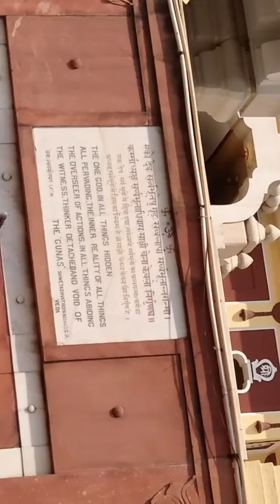लक्ष्मी नारायण मंदिर,,,यानी बिरला मन्दिर,, की सुन्दरता dekhe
Lakshmi narayan temple,, birla Mandir